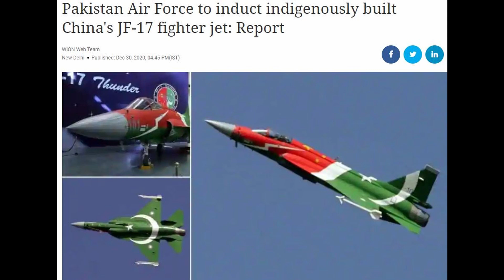சீன விமானத்தை வைத்து ரஃபேலுடன் போட்டி போட நினைக்கும் பாகிஸ்தான்...!!!!